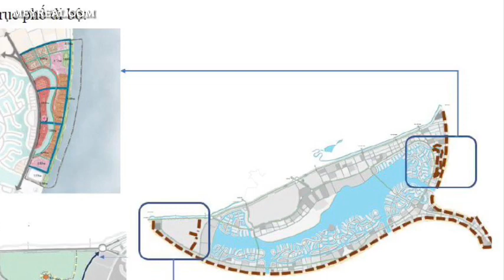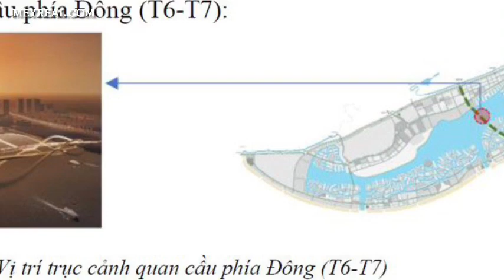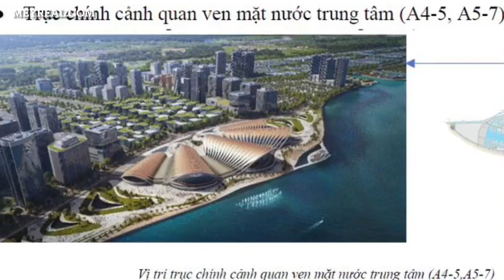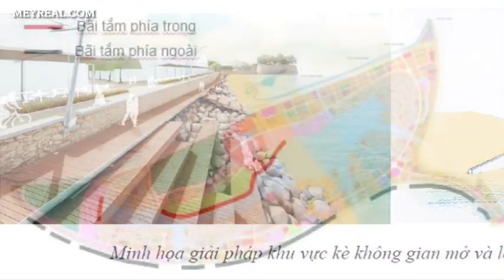TIN TỨC DỰ ÁN KHU ĐÔ THỊ LẤN BIỂN CẦN GIỜ [VINHOMES - VINGROUP]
Dự án Khu đô thị lấn biển Cần Giờ – Long Beach quy mô 2.870 ha được UBND TP.HCM phê duyệt quy hoạch gồm 5 phân khu chức năng gồm các loại hình nhà ở liên kế, biệt thự, căn hộ, khu  nghỉ dưỡng, khách sạn, dịch vụ công, trụ sở cơ quan hành chính, thương mại dịch vụ, văn phòng… với các thương hiệu Vinhomes, VinPearl, Vincom,… của tập đoàn VinGroup...